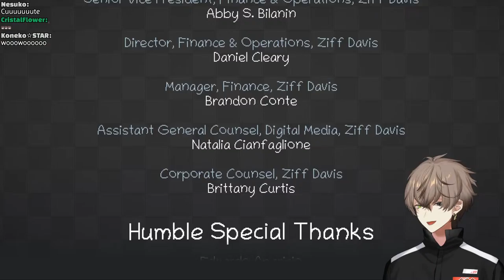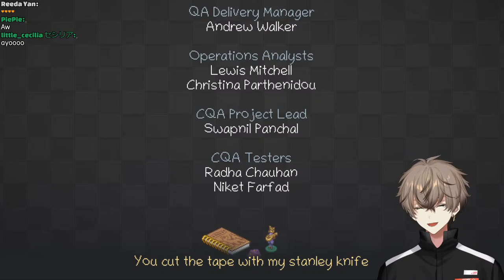I'M BACK TO UNPACK【UNPACKING】【NIJISANJI EN | Alban Knox】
comfy comfy comfy comfy comfy comfy comfy

【Hashtags】
General
Live
Art
NSFW
Memes
Thumbnail

Badges: @________6625
Alerts: @hoopyon
Assets: @aoinami41 / @lazehazzze / @natade_co2_ / @veneziarusli / @koumetime / @xiaona38
Illustrations:

⏰「Noctyx」Members